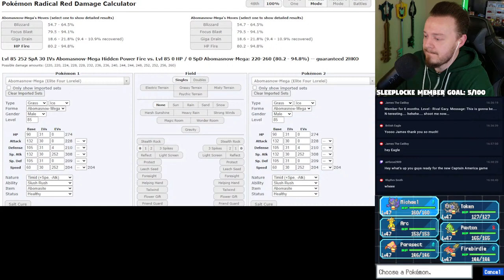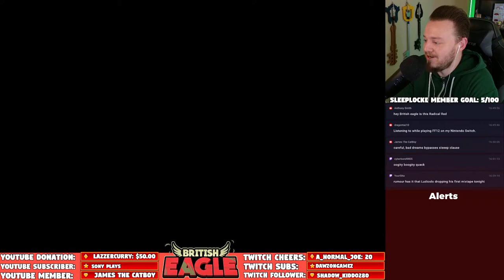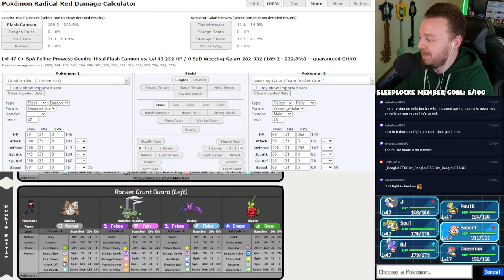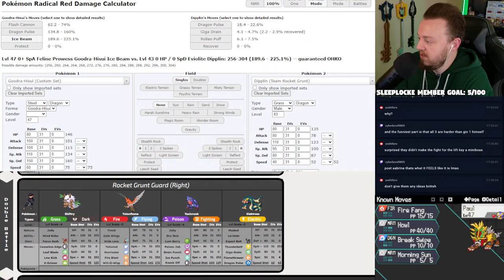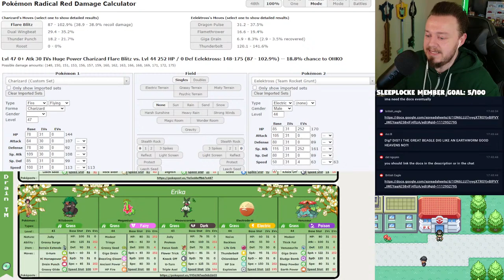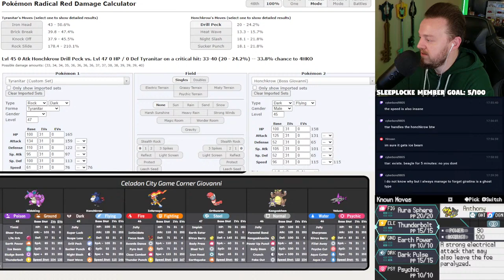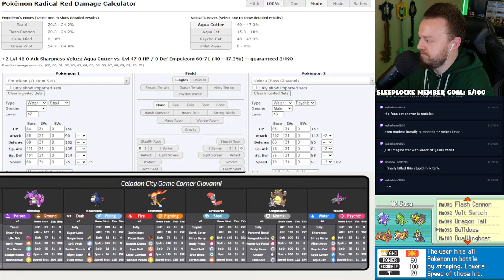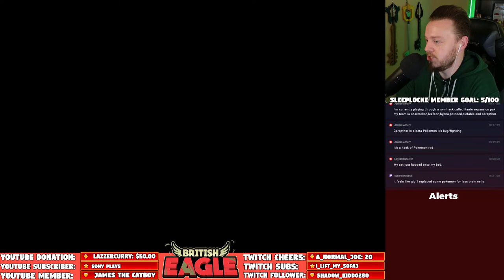Playing as Trainer N in Radical Red! - Pokémon Radical Red V 4.1 Randomized Nuzlocke